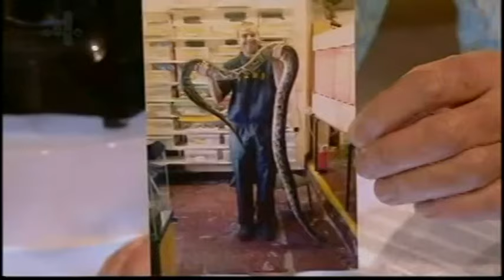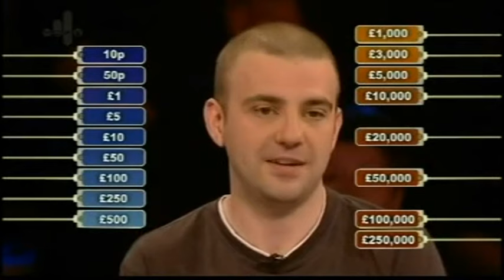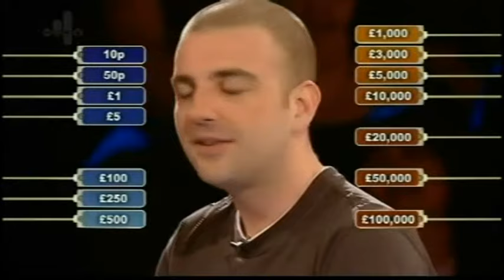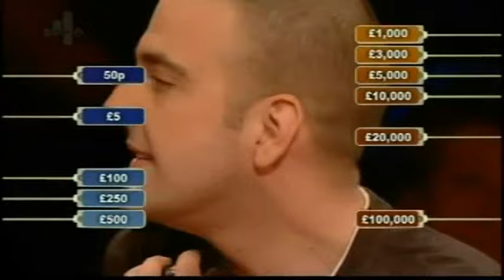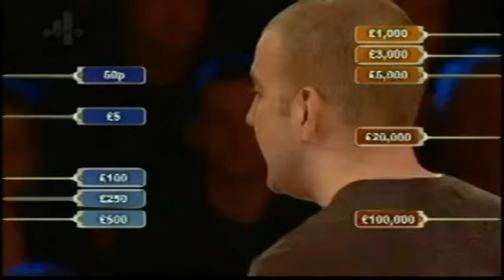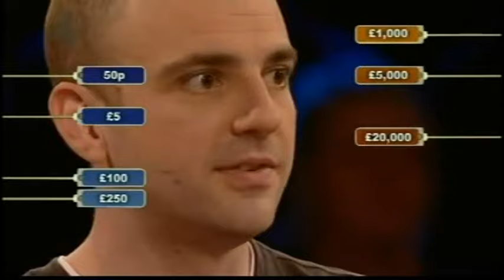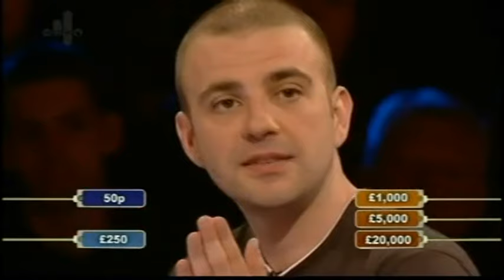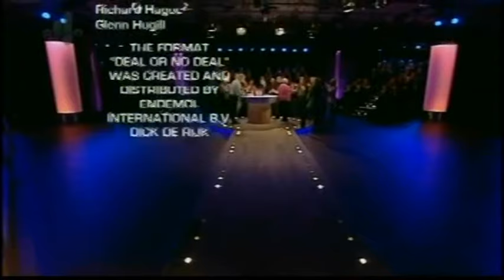Deal or No Deal UK - Friday 23rd October 2009 #1151